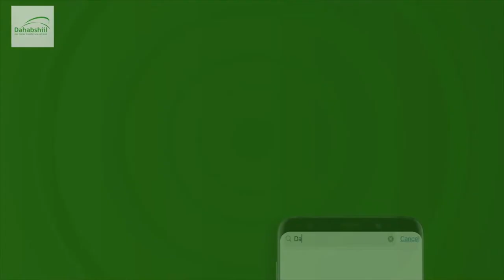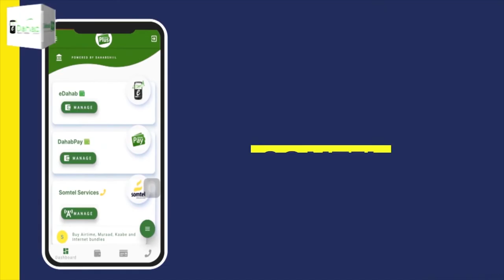Magaalada Burco oo lagu qabtay Banaanbax lagu taageerayo doodii Baarlamaanka UK ka yeesheen Ictir...